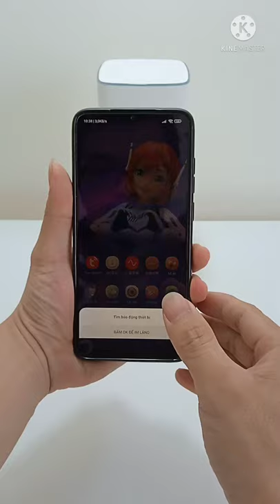Tính năng tìm kiếm điện thoại trên loa thông minh Xiaomi Xiaoai AI | 小米小爱AI音箱新技能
Đây là một trong những tính năng của loa thông minh Xiaomi Xiaoai đời thứ 2.

Nếu mọi người cần biết thêm những tính năng khác của loa thông minh xiaoai AI có thể để lại bình luận bên dưới, mình sẽ làm thêm video về những tính năng khác để mọi người tham khảo.